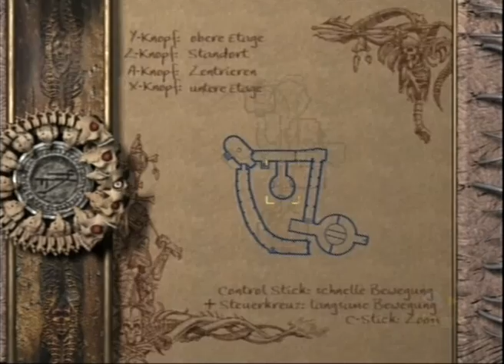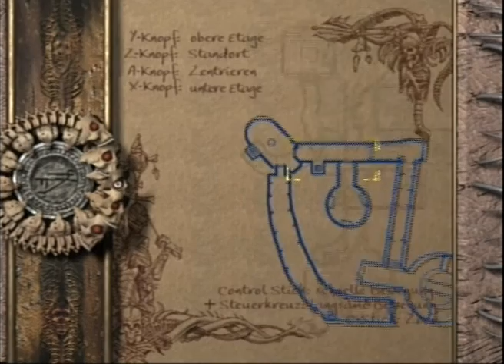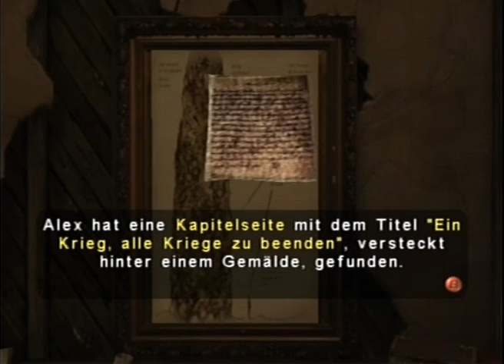Panthi Spielt Eternal Darkness 18 - Das Ende des Auftrags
Wir beenden unseren Auftrag, das Fundament des Baus zu inspizieren und berichten von unseren Beobachtungen.